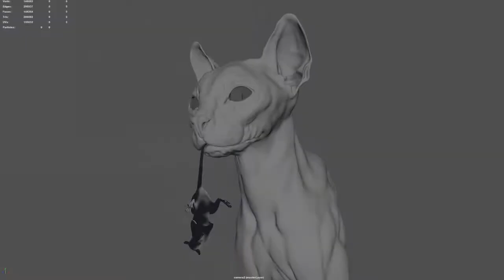Cat and rat grooming with Yeti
I want to show a process to generate this image, I create the groom in Yeti and make the textures in Mari